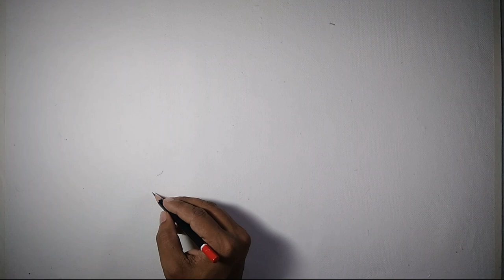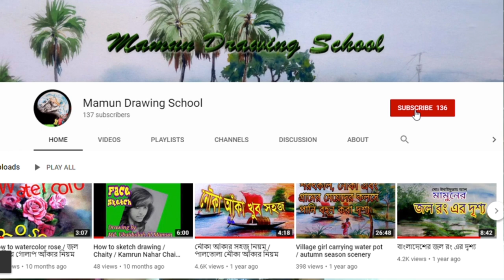How to paint Mosque / Watercolor painting Mosque